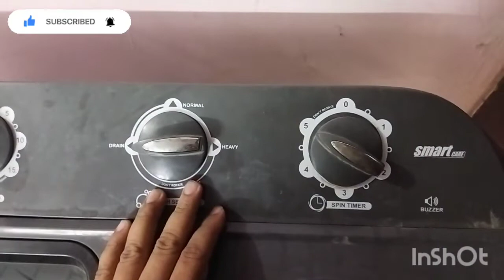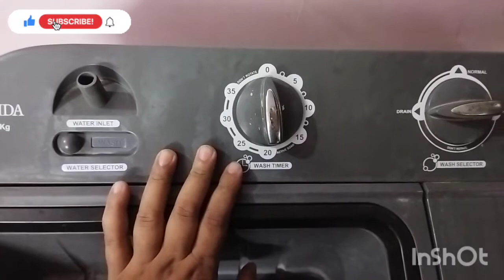Onida 8 kg Washing Machine S80SBXG Review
Welcome friends ❤️❤️❤️
I am a Housewife, Babita Vlogs will fulfill most of your needs related to your everyday life.